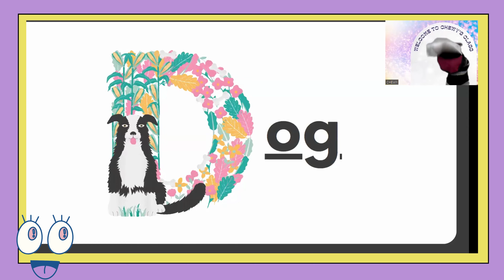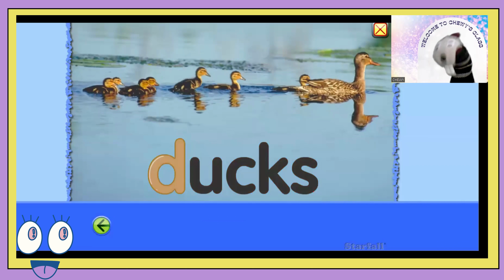Alphabet Letter Sound 'D' & Words Start with Letter "D" | Multisensory Phonics For Kids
Hearing the phonic sound of the letter "d" and seeing a word that begins with "d" plays a crucial role in developing language skills and expanding vocabulary. The sound of "d" is a fundamental phoneme that helps differentiate words and aids in clear communication.

Actively listening to the sound of "d" enables children to recognize and pronounce words accurately, fostering their ability to comprehend spoken language. Additionally, encountering words that start with the letter "d" enhances reading skills as it allows children to connect the phonic sound to the written form.

This visual association strengthens their recognition of words, enabling them to read with confidence and fluency. By prioritizing the auditory and visual aspects of the alphabet letter "d," we empower children to excel in both oral and written language, laying a strong foundation for their educational journey.